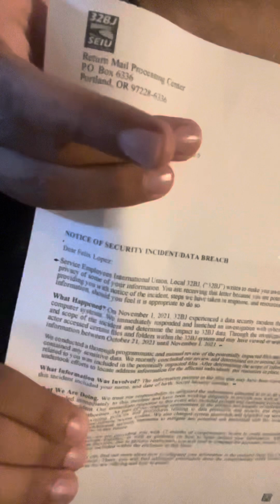Millions of Social Security Numbers Potentially Leaked By Hackers